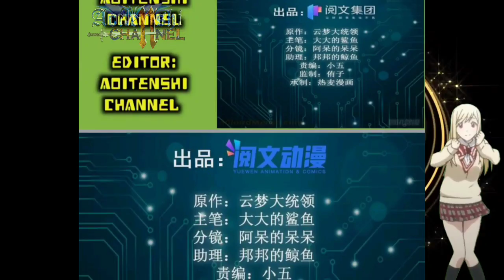Leaving Nuwa Kingdom || Shadow Hack Ch 137 English || AT CHANNEL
COPYRIGHT / LICENSING